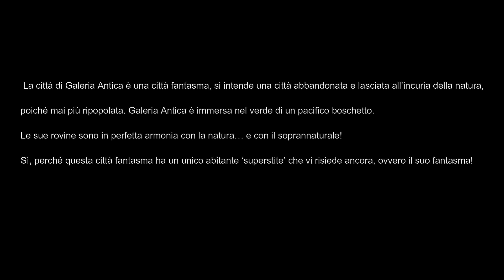La Città Fantasma di Galeria Antica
Benvenuti nel mio canale , oggi sono andato alla scoperta di una Città abbandonata nel lazio a pochi chilometri da Roma .